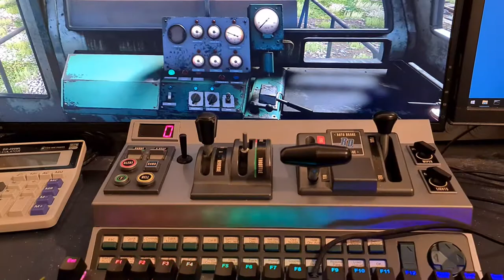Derail Valley Rail Driver prototype support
I'm currently developing RailDriver integration into Derail Valley. The basic train controls (horn, reverser, throttle, both brakes) as well as the speed display are fully working by now.

(Not shown in video) If you leave the train, the display will show "OFF"